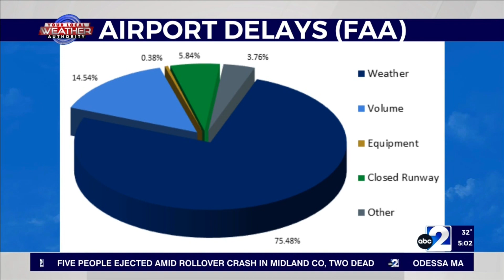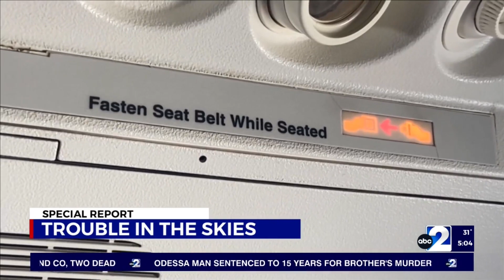Trouble in The Skies in The Basin 2-13-2024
Air-traffic weather delays have increased across the world with many weather patterns negatively affecting air travel in The Permian Basin. With a record number of travelers at Midland International Air & Space Port, KMID / KPEJ Weekday Morning Meteorologist Ryan DePhillips spoke with experts who explained the changing weather phenomena that cause airport delays.